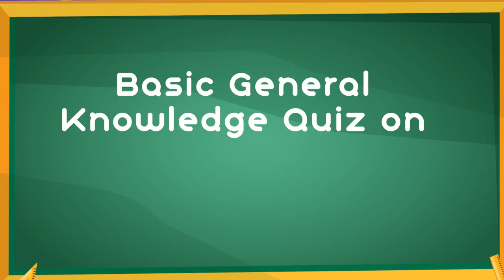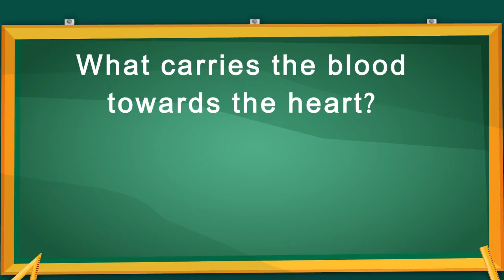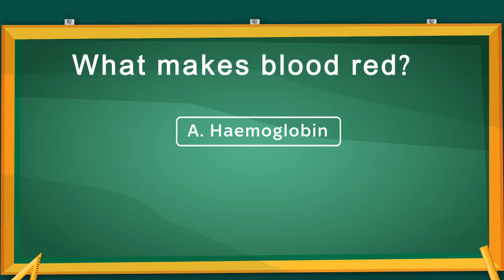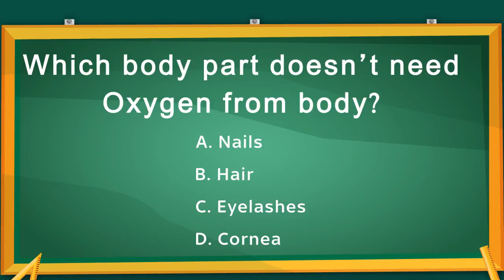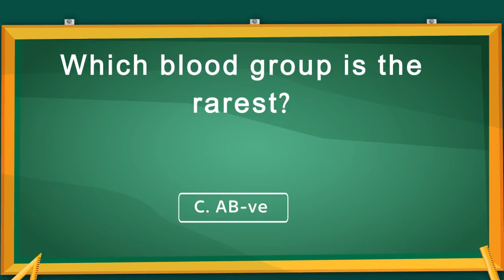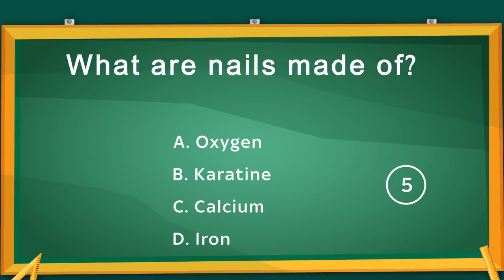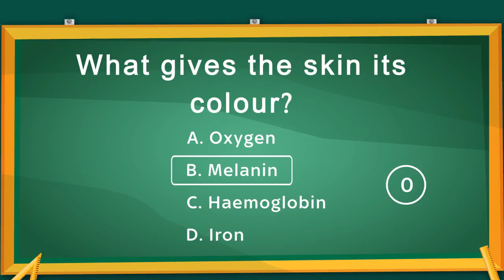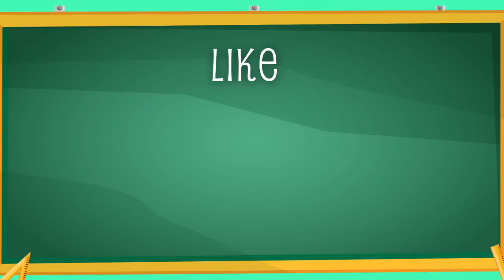GK| GK quiz on Science - Biology | सवाल जवाब | जीवविज्ञान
Hello doston!  Aaj hum Science ke Biology ke baareme quiz khelenge. aaisehi aur science quiz khelne ke liye neeche ki videos check kare.

Agar aapko kuch interesting books padhneme maza ata hai toh neeche link pe click kare

Every Creature Has a Story
Science Encyclopedia
सामान्य ज्ञान